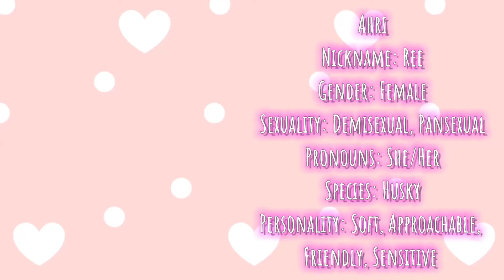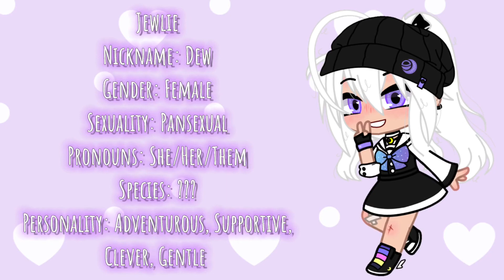OC Voice Claims but with the same song